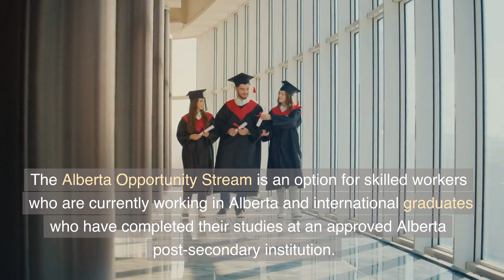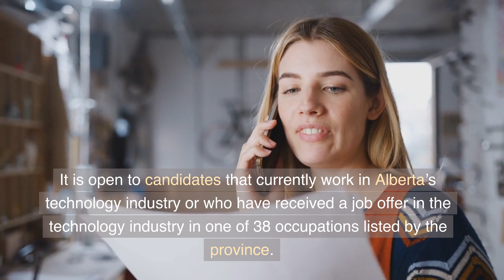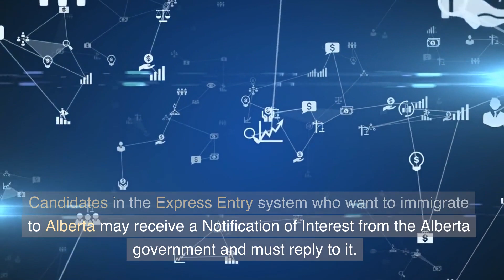What is the Alberta Provincial Nominee Program?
Alberta is a western province that boasts two major Canadian cities: Calgary and Edmonton. The Alberta Advantage Immigration Program (AAIP), formerly the Alberta Immigrant Nominee Program, invites immigrants who have the right skills and work experience to come and settle in the province.
There are eight options for immigration streams under the AAIP. The streams are divided between options for workers and options for entrepreneurs:

Streams for workers

Alberta Opportunity Stream
Alberta General Express Entry Stream
Alberta Accelerated Tech Pathway
Rural Renewal Stream
Streams for entrepreneurs

Farm Stream
Graduate Entrepreneur Stream
Foreign Graduate Entrepreneur Stream
Rural Entrepreneur Stream